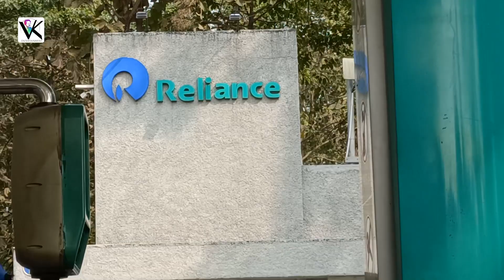BABADHAM || VREEGU KASHYAP GUWAHATI TO JHARKHAND || ROAD TRIP 2022